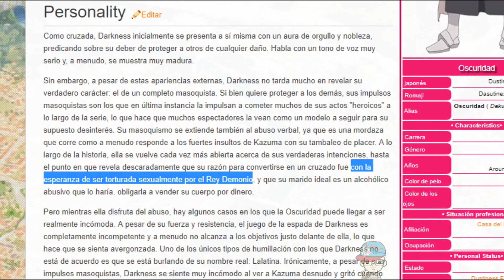CURIOSIDADES DE DARKNESS |🍆 la PELADINA MASOQUISTA🍆 | kono subarashii sekai ni shukufuku wo!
en el vídeo de hoy , hablaremos de darkness , del anime kono subarashii sekai ni shukufuku wo tambien conocido como konosuba, recordar soy kilinkar y hasta la próxima.

TOPS

TAMBIEN SUBO GAMEPLAYS

COSAS VARIAS